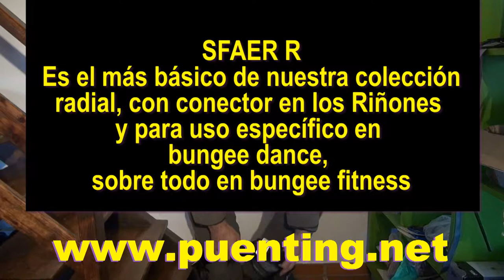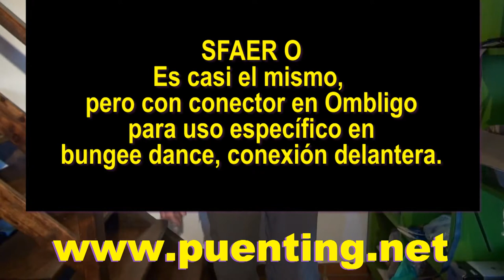SFAER Ra1 harness, arnés, harnais, uhala,馬俱, упряжь, ハーネス ,ظفيرة